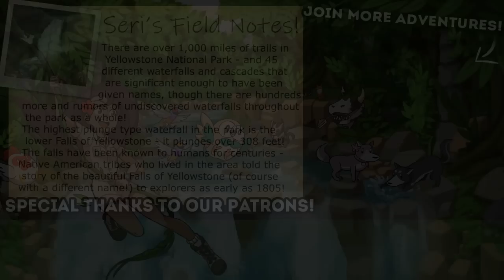A Wolf Pup Below the COUGAR'S Paw?! 🐺 Wolf Quest: Bountiful Wilds • #54